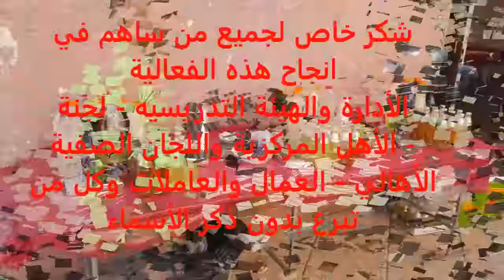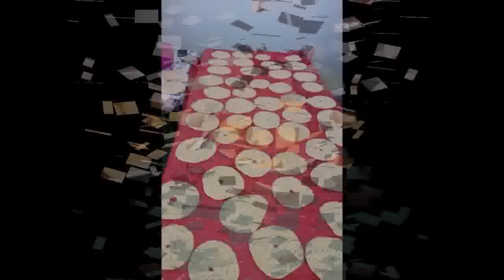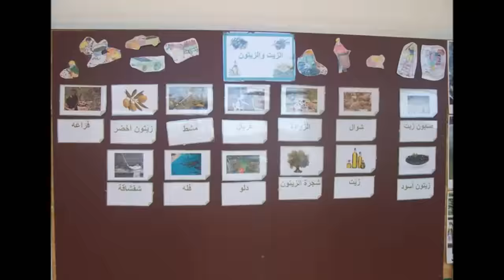فعالية الزيت والزيتون 2015 في مدرسة نايف قبلان الخضراء بيت جن